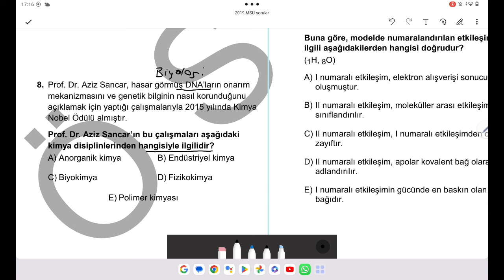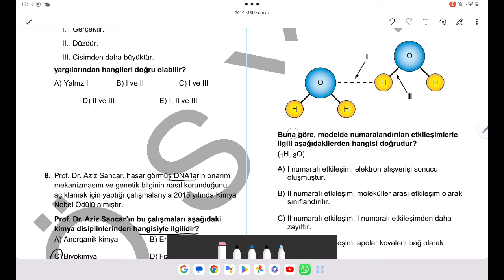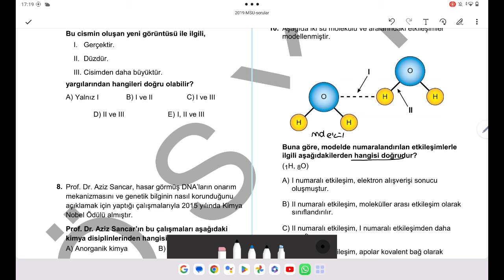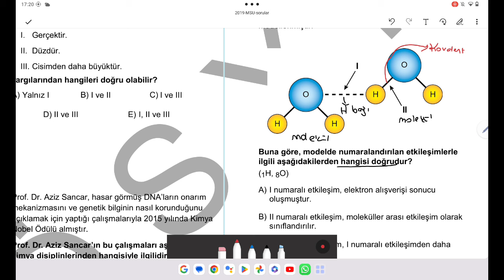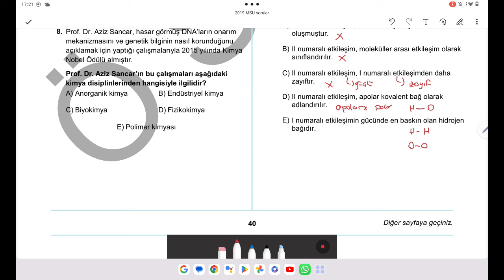2019 MSÜ KİMYA SORU ÇÖZÜMLERİ